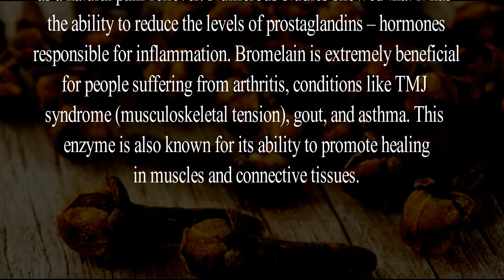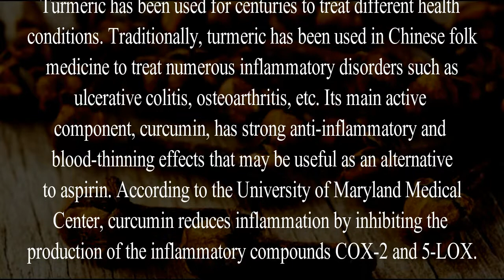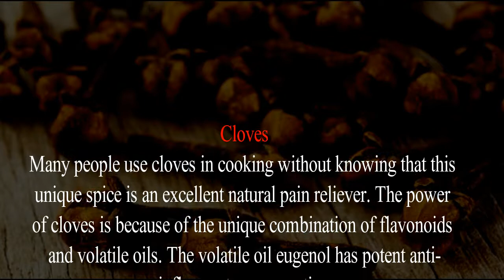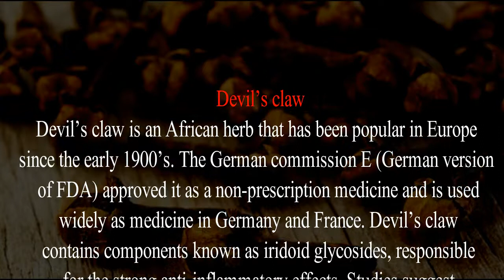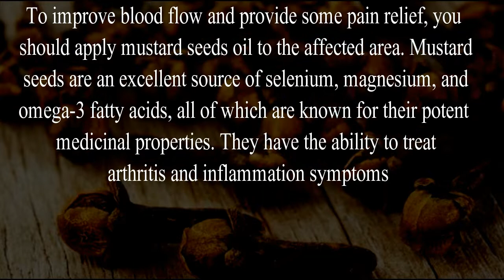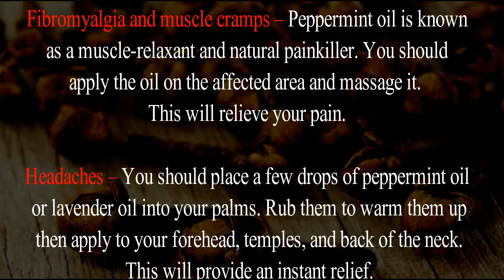7 Safe And Natural Alternatives To Aspirin That Won’t Give You Stomach Ulcers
7 Safe And Natural Alternatives To Aspirin That Won’t Give You Stomach Ulcers

The information and advice provided on this channel and its videos is for general purposes only and should not be considered as professional advice. We are trying to provide a perfect, valid, specific, detailed information .we are not a licensed professional so make sure with your professional consultant in case you need. All the content published in our channel is just to aware you about benefits of things present in your house hold ie Home remedies.

REMEMBER:

Everyone is different and everyone's health needs are different.Whatever home remedies we are suggesting, might or might not work for you. There is no substitute for expert advice( Medical Consultant).It is possible that these home remedies will serve you. But it may also not work for you.
Always eat clean and healthy.There is no miracle for health.If you have any problem in your health,consult your doctor.